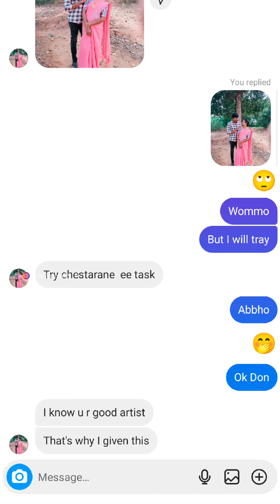INSTAGRAM DP PEN DRAWING Artist🖊️🎨🔥 Vibes Pen Art#trending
In today's video, I'm taking you through the fascinating process of transforming my Instagram profile picture into a stunning pen drawing. Whether you're an aspiring artist or simply a lover of unique art, this video is for you.

🖊️ **What to Expect**:
- A step-by-step guide on creating a pen drawing from a digital photo
- Tips on choosing the right materials for your artwork
- Techniques for capturing the essence of your Instagram DP with pen and ink
- Insights into my artistic process, from concept to final touches

📸 **Follow My Art Journey**:
- Instagram: [@Saitejkumar1919] - Dive into my daily art adventures and see more of my work.
Get real-time updates and musings from my artist's desk.

🎨 **Materials Used**:
- Pen: [sellow Pen]
- Paper: [A4]
- Additional Tools: [Cotton , Geometric Scale]

💬 **Your Turn**:
- Have you ever tried converting a digital image into a pen drawing? Share your experience or any questions you might have in the comments below. I love hearing from you and am here to help with your artistic endeavors!

Adjust the placeholders (like [@SK1919 ]) to match your actual social media profiles and specifics about the materials you use. This template aims to engage viewers by offering a mix of educational content, personal insight, and community interaction.